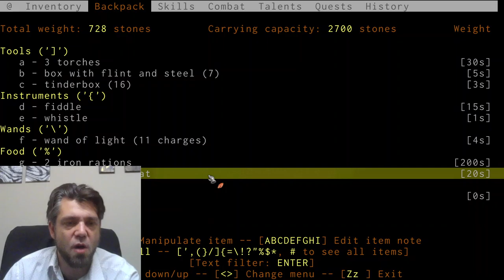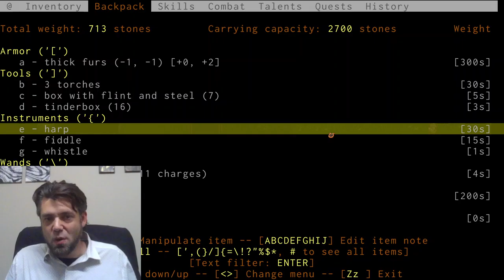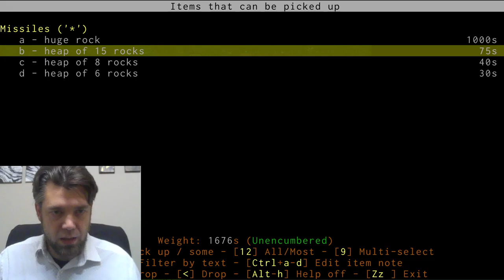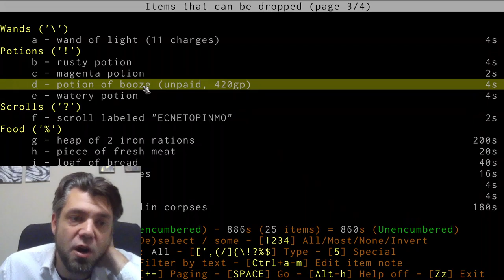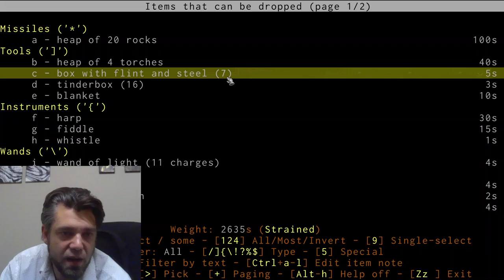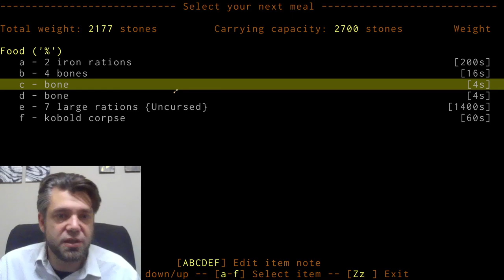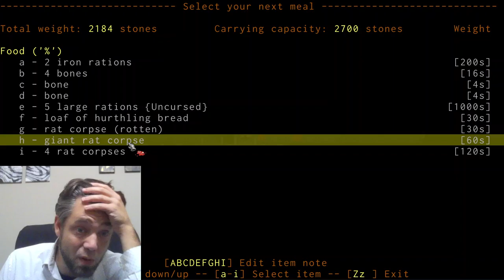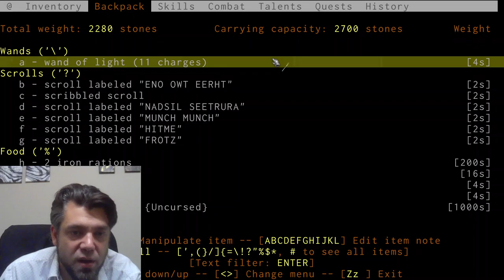Let's Play ADOM With a Webcam ep1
Our Troll Bard passes through the Goblin Camp, Lawenilothehl, Terinyo, and the Small Cave in the Ancient Domains of Mystery (ADOM) Roguelike.